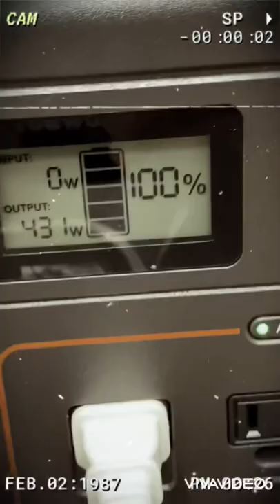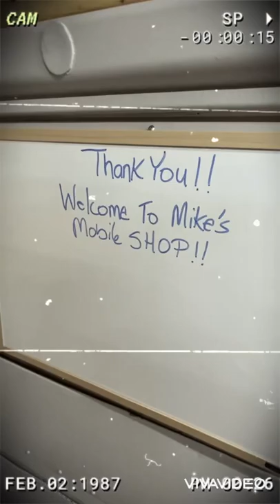Mobile Barbershop -Sprinter Van.. Start to finish 90% done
Still need a few things.. but happy with the results.. can’t wait to start cutting hair I’ll upload more videos later